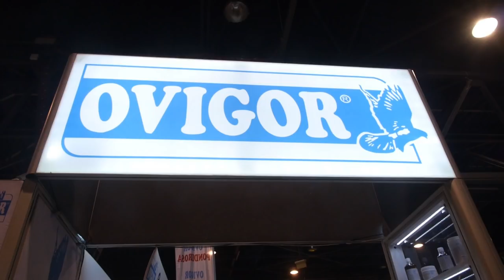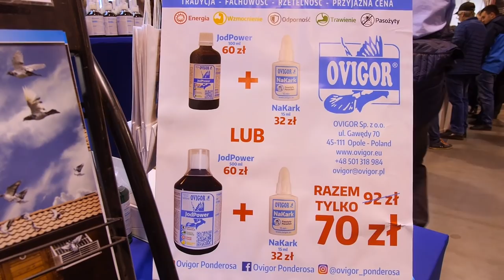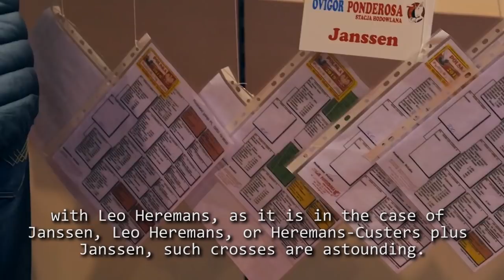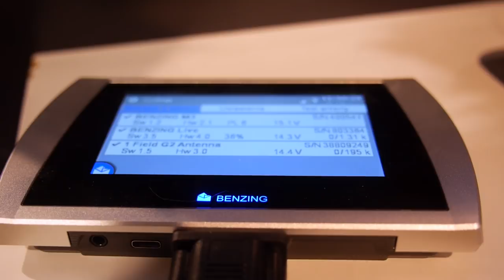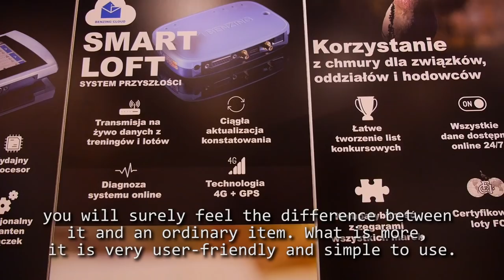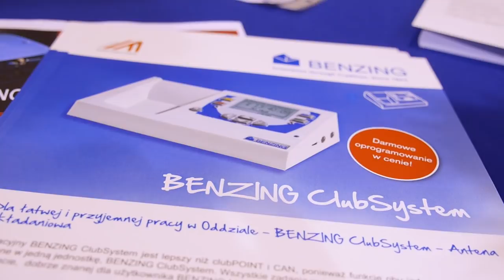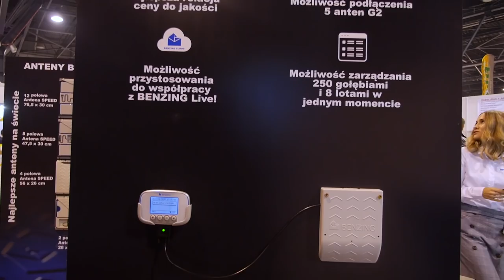OVIGOR Ponderosa BENZING - EXPO Gołębie Sosnowiec 2020 [PL/ENG]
Film ze stoiska OVIGOR Ponderosa BENZING podczas targów EXPOGołębie